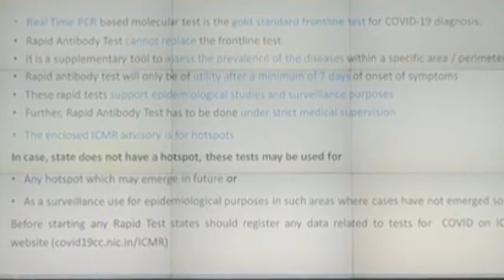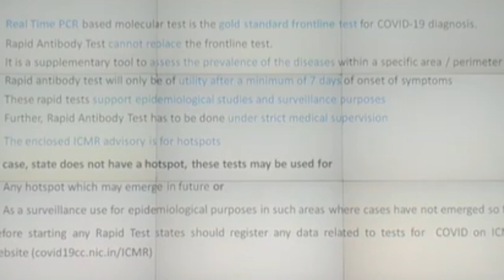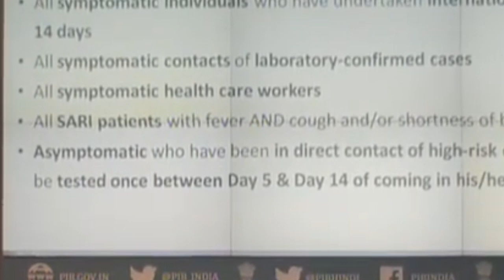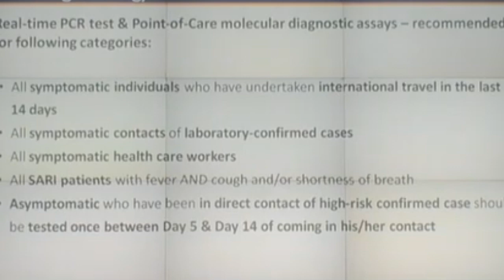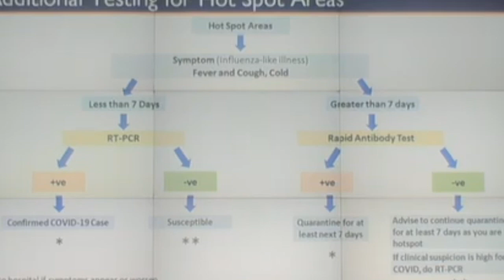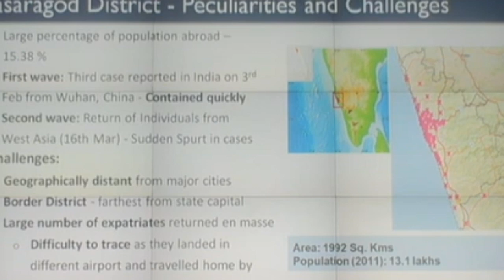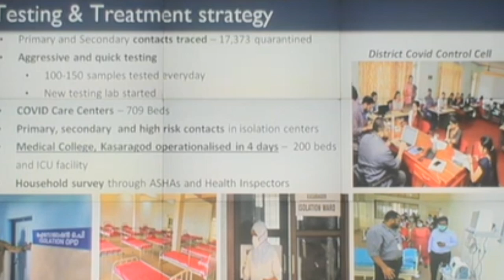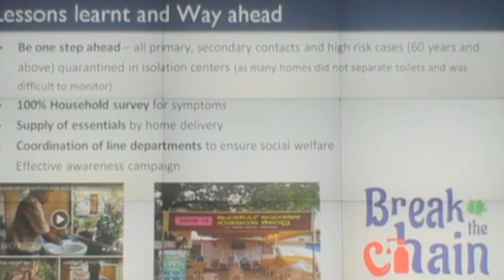जानिए किस राज्य में जमात से जुड़े कितने मामले हैं, 75 फीसदी मौत बुजुर्गों की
देश में कोरोना वायरस का प्रकोप फिलहाल थमने का नाम नहीं ले रहा है। अबतक 14378 मामले सामने आ चुके हैं और 480 लोगों की मौत हो चुकी है जबकि 1992 मरीज ठीक हो चुके हैं.